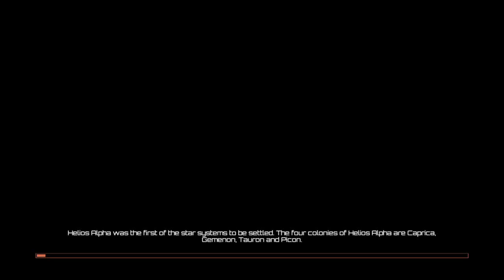BSG - lieutenant War day 3